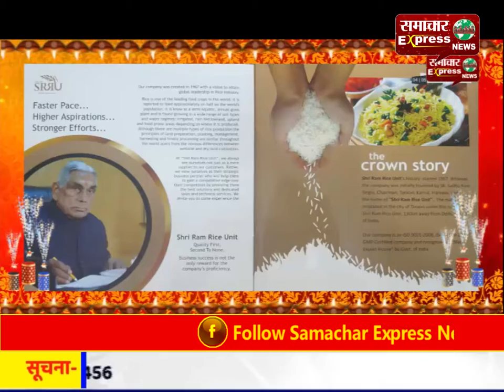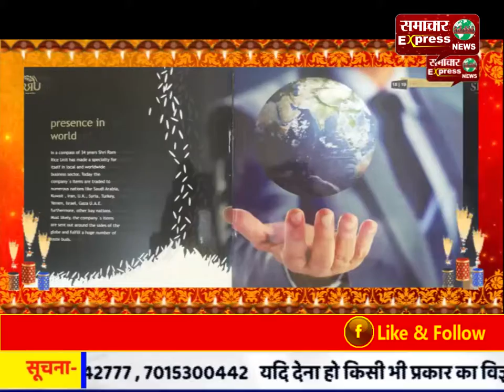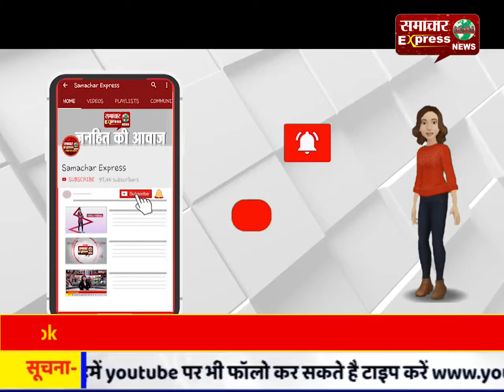सीएम भूपेश बघेल ने नवा रायपुर में राजभवन और सीएम निवास की रखी नींव